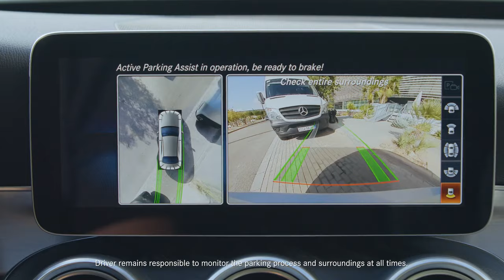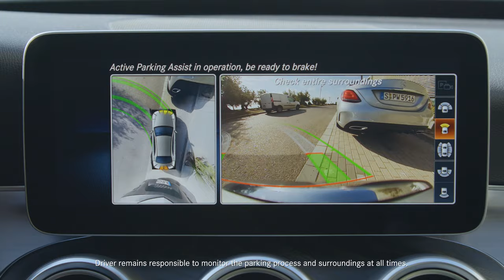How to Use Active Parking Assist in the Mercedes-Benz C-Class (2019)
People are often stressed out by having to squeeze into tight parking spaces – with the Mercedes-Benz C-Class (2019) that is history.

Relax and let the C-Class do the work, thanks to Active Parking Assist. Parking has never been easier. Here’s how to get the most out of the feature.

Driver remains responsible to monitor the parking process and surroundings at all times. Of course, you can still always park manually.

C 300 de:
Kraftstoffverbrauch kombiniert: 1,6 l/100 km;
CO₂-Emissionen kombiniert: 42 g/km;
Stromverbrauch kombiniert: 19,1–18,7 kWh/100 km.*